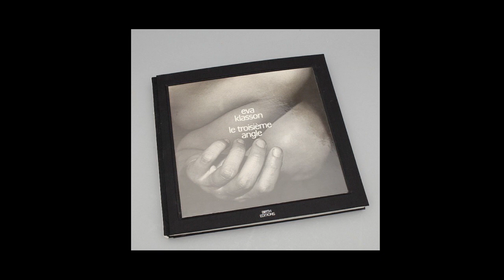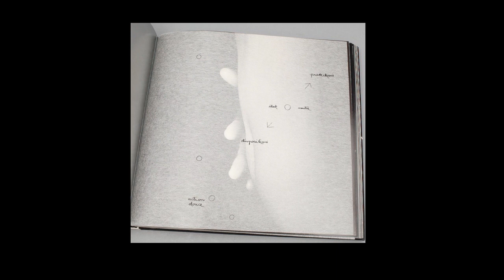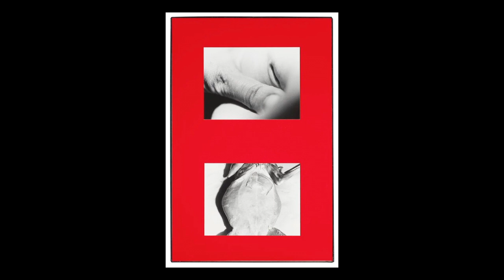Anna Tellgren: Agneta Ekman, Eva Klasson and Tuija Lindström – ThreePhotographers, Three Strategies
Anna Tellgren's paper discusses the role of women photographers in the history of
 Swedish photography after World War II and put them in an international
context of feminist artists. The works of three prominent Swedish women
photographers are presented. What different strategies have these
 photographers used to explore questions around sexuality, the body and
 femininity?

In November 2015 @Tate Modern, The University for the Creative Arts @universitycreativearts  and UAL Photography and the Archive Research Centre (PARC) (at London College of Communication, UAL) @UniversityoftheArtsLondon  organised a conference, Fast Forward: Women in Photography at Tate Modern.

This two-day conference explores the complex and dynamic evolution of the history of women in photography, from early commercial practices, to the impact of World War II on women and their work, to reframing the role of the archive. Considering both national and international discussions about women in the history of photography, this event presents some of the latest research and debates in the field.